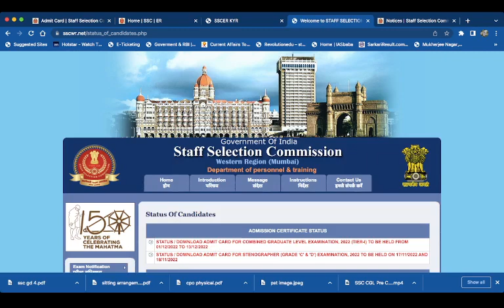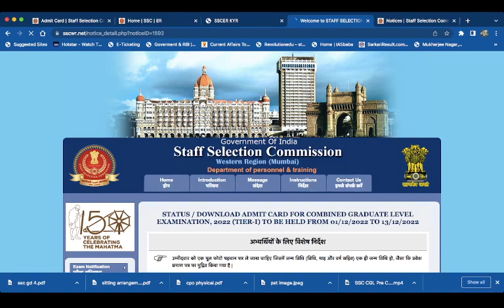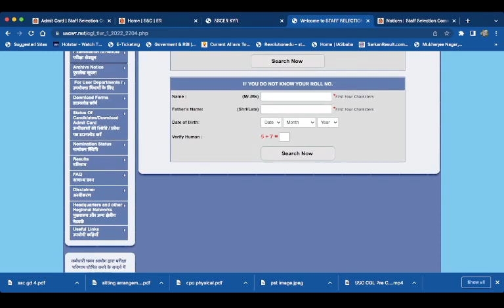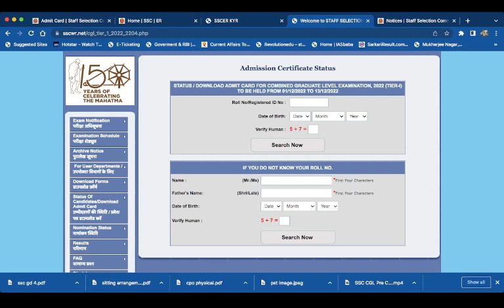SSC CGL ADMIT CARD 2022 OUT